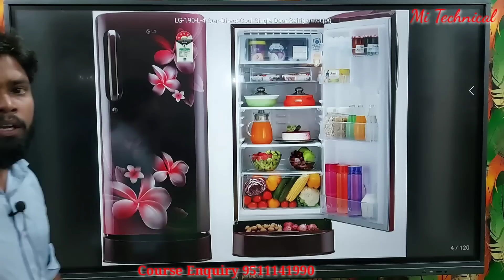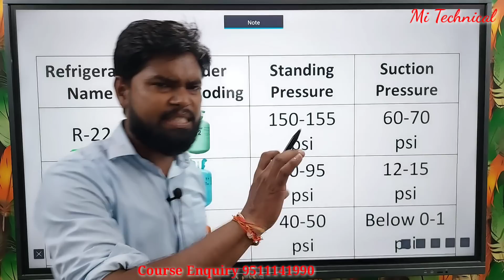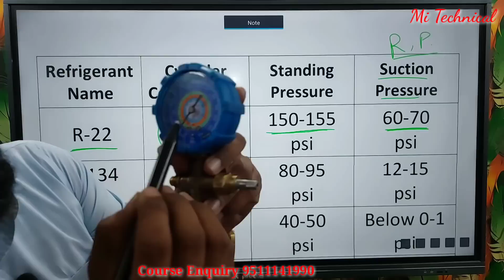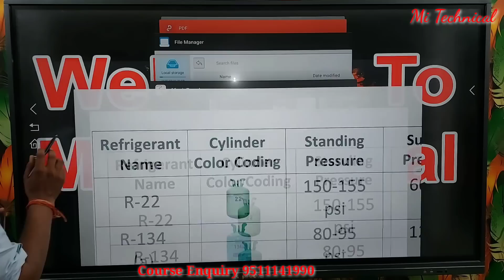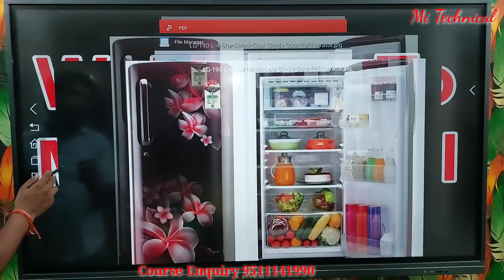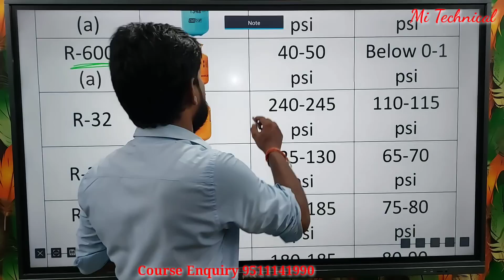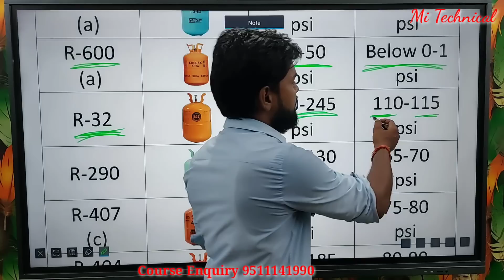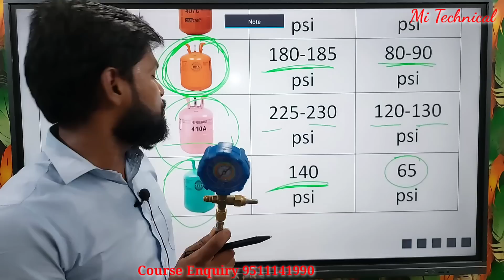किस फ्रिज या एसी में कितना गैस चार्ज करना चाहिए, बिल्कुल जीरो से Only One Formula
About Video:-
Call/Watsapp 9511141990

हाउस वायरिंग PDF ईबुक डाउनलोड